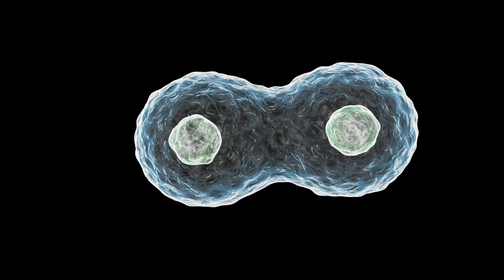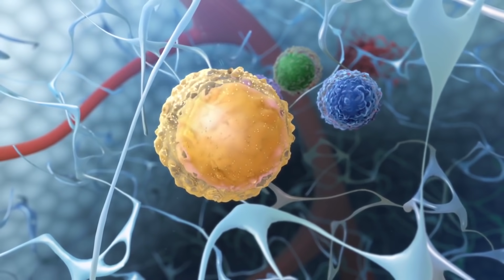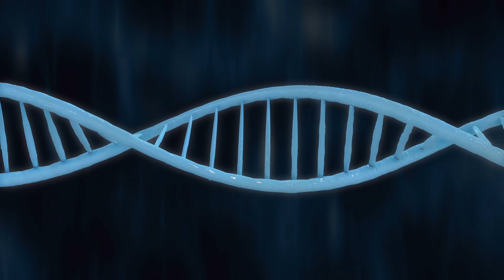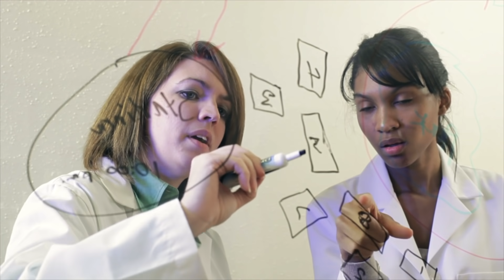10 Животных, Которые Родились с Необычными Особенностями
С Вами канал Smart Pizza и в этом выпуске вы увидите топ 10 Животных, которые родились с необычными особенностями
А так же вы увидите самых редких животных в мире. И очень необычных домашних животных.
По оценкам, на Земле существует несколько миллионов видов животных. Многие из них являются уникальными и буквально поражают наше воображение. Однако не менее уникальными могут быть и те особи, к которым мы все давно привыкли — а всё, за счет того, что некоторые из них появляются на свет со специфическим окрасом или необычной мутацией генов. От клубничного леопарда и фиолетового медведя до гепарда без пятен. С вами Топхайп и сегодня мы вам расскажем о 10-ти животных, которые родились с необычными особенностями.

Клубничный леопард

Африканские леопарды обычно имеют рыжевато-коричневую шерсть с черными пятнами, однако, недавно, в 2012 году, в южно-африканском заповеднике Мади́кве был обнаружен леопард необычного цвета с розовым оттенком. Посетители заповедника время от времени видели это необычное животное, но только недавно его сфотографировал сафари-гид Део́н де Ви́ллиерс и отправил фото экспертам по пантерам из группы защитников диких кошек в США, чтобы уточнить, бывает ли такая расцветка у леопардов. Эксперты предположили, что такие леопарды, действительно, существуют и отметили, что они могут иметь эритри́зм — генетическое состояние, которое, по предположениям ученых, вызывает сильное производство рыжих пигментов или слабое производство темных пигментов. Впрочем, даже сами эксперты по пантерам признали, что ранее не видели таких расцветок. Леопарда из южно-африканского заповедника прозвали «клубничным» за его уникальный окрас. Фактически, цвет его шкуры — единственное, что его отличает. В остальном, это абсолютно здоровый зверь, как и его сородичи. Также стоит сказать, что из-за необычной шкурки у клубничного леопарда нет преимущества в маскировке, но, учитывая то, что он содержится в заповеднике, в этом нет никакой проблемы.

Фиолетовый Полярный медведь

Хотя этот медведь не родился с необычной особенностью, как остальные животные из нашего списка, его все равно стоит включить в видео, поскольку этот случай — уникальный. В 2003 году появилась информация о том, что в одном из зоопарков аргентинского города Мендо́са живет фиолетовый полярный медведь. Сразу после появления этой новости в зоопарк хлынули толпы любопытствующих посетителей, желающих воочию увидеть обитающего там чудо-зверя по кличке Пелу́са. Свой необычный и яркий окрас медведь приобрел после курса медикаментозного лечения, который включал в себя некий спрей для шкуры. Как сообщили сотрудники зоопарка Мендо́сы, Пелуса страдал от дермати́та, и поэтому было приято решение начать курс лечения, чтобы ему стало лучше. В итоге, пройдя курс, медведь приобрел необычный фиолетовый окрас. К счастью, это стало единственным побочным эффектом лечения – в остальном же Пелуса никак не пострадал от лекарств. К тому же, спустя некоторое время Пелуса вновь приобрел свой природный окрас. А вот сотрудники зоопарка значительно выиграли от преображения медведя, поскольку число посетителей увеличилось в полтора раза за счет желающих поглазеть на Пелусу.
Так же в этом выпуске вы увидите необычных котов и собак.